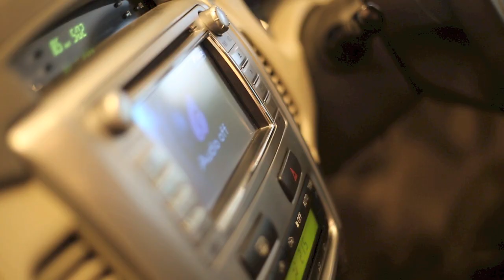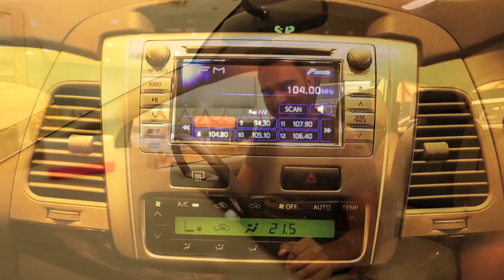New Toyota Innova 2013 - Real People, Real Reviews - Sandeep Chauhan.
Sandeep Chauhan a current Toyota Innova owner explores & reviews the All New Toyota Innova, 2013.
The country's most preferred MPV -  the All New Toyota Innova just got a makeover. With a majestic new look and amazing new features, the all-new Innova is a defining pinnacle of luxury and elegance.